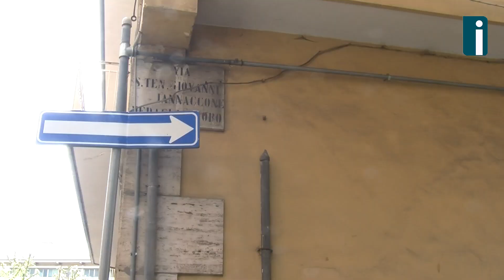83enne uccide la moglie, nuovo dramma ad Avellino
Ennesimo dramma ad Avellino. Un 83enne all'alba di stamattina ha ucciso la moglie di 85 anni e si è poi costituito ai carabinieri. Città sconvolta, i residenti di via Iannaccone, dove risiedeva la coppia, non si danno pace.